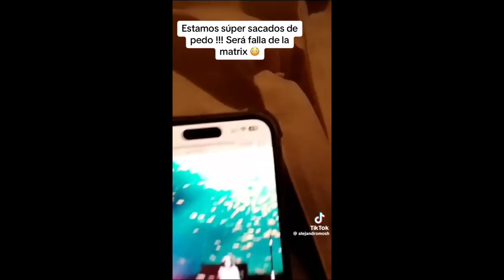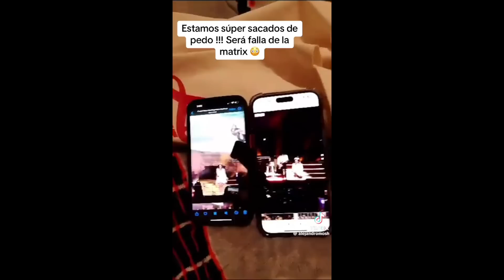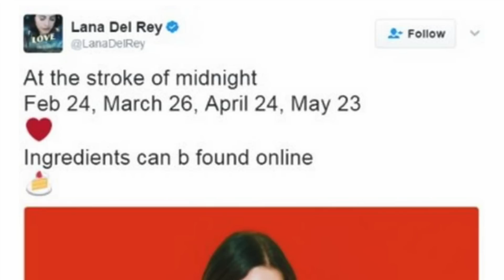Algo extraño sucedío en concierto de LANA DEL REY